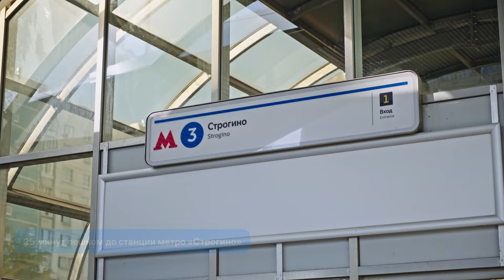«Спутник» / Все о проекте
Концепция застройки квартала «Спутник» принадлежит всемирно известному бюро de Arhitekten Cie (Нидерланды). Ядром комплексной застройки предполагается сделать общественный центр, а пространство квартала объединят две опорные точки: набережная и центральная площадь, которая будет использоваться и в качестве школьных спортивных площадок, и как городской парк.

Корпуса первой очереди строительства разработаны именитыми российскими архитектурными бюро — АБ «Остоженка» и ТПО «Резерв», которые известны не только проектами в сегменте «комфорт», но и жилыми комплексами «премиум-класса». Дома первой очереди — это три башни на едином стилобате, по периметру которого находятся магазины и кафе, а в двух подземных уровнях — паркинг.

Квартал «Спутник» обладает отличной транспортной доступностью. В 1,7 км (20 минут пешком) от него — станция метро «Строгино», в 3 км — «Мякинино». Он находится вблизи удобной транспортной развязки: собственный выезд на МКАД, Мякининское и Новорижское шоссе, по проспекту Маршала Жукова можно добраться до центра Москвы всего за 20 минут.

Из окон домов открывается великолепный вид на Липовую рощу и Живописную бухту. Из квартала будет собственный выход в рощу, где будут организованы экотропы, беговые и велодорожки, спортивно-оздоровительная площадка и панда-парк.